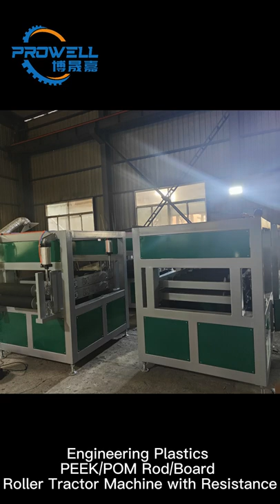Engineering Plastic PEEK POM PA Rod Board Bar Roller Tractor Bar Extrusion Line/Haul off Machine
Special engineering plastic special traction machine is suitable for PEEK/POM/PA bars and sheets.
This is the necessary equipment for the production of PEEK/POM and other engineering plastic bars and sheets.
The tractor can simultaneously pull 6-8 PEEK Rod and 600-800 wide Board/Sheets.

We design different models according to different products. Our equipment can be divided into dual-power and single-power solutions to meet the different needs of different customers.